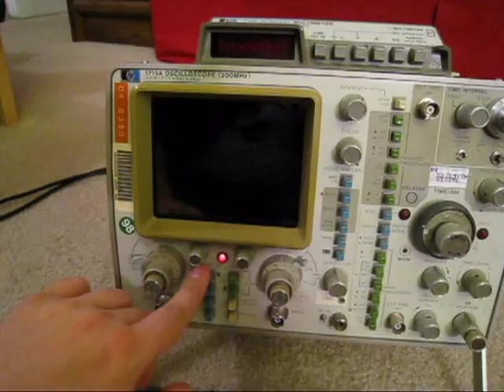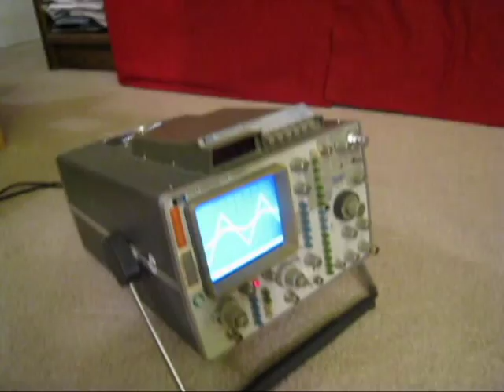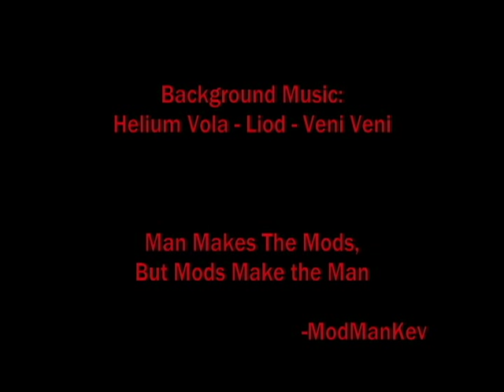ModManOscope - My Oscilloscope Computer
This is ModManOscope - my gaming computer somehow squeezed into the case from an Analog Oscilloscope.  I originally built this in late 2007, but was in a rush and didn't properly document it.  I finally added an LCD screen into the hole that the CRT left and wanted to make this video.